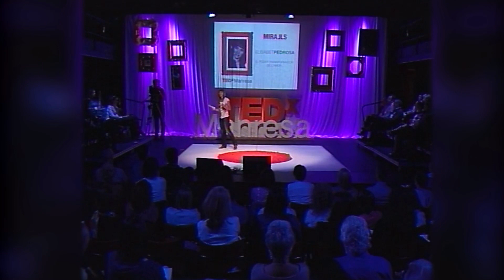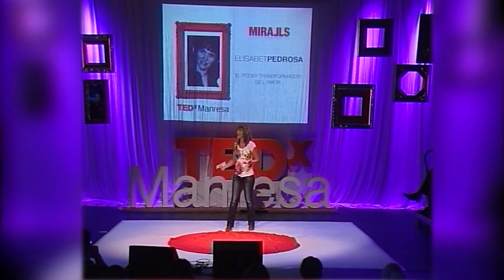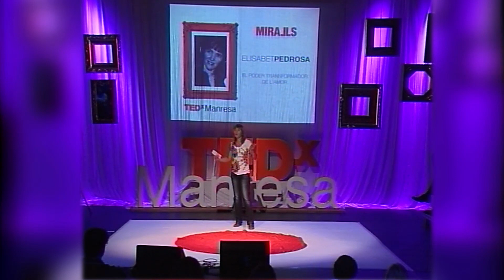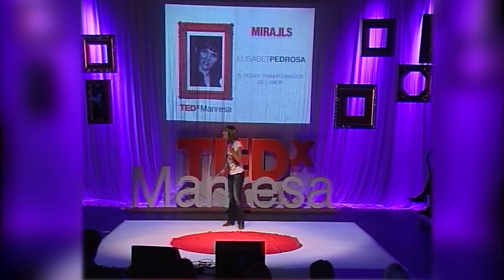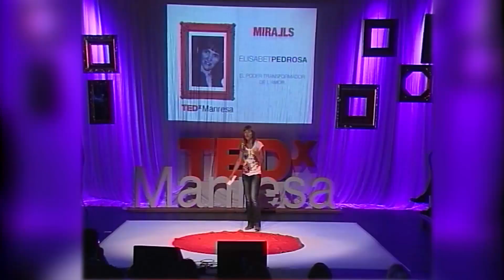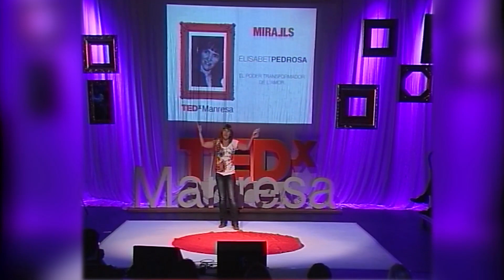El poder transformador de l'amor | Elisabet Pedrosa | TEDxManresa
Els últims nou mesos, la Gina va tenir el privilegi d’estar amb l’Equip de Cures Pal·liatives Pediàtriques de l’Hospital Sant Joan de Déu, de Barcelona. Tres-cents seixanta-cinc dies després de la seva mort, us convoquem per dir un últim adéu a la Gina (que va abanderar la lluita contra la síndrome de Rett i la investigació de la malaltia) i per engegar la campanya “Seguirem vivint”: un ambiciós projecte de l’Equip de Cures Pal·liatives Pediàtriques de l’Hospital Sant Joan de Déu, de Barcelona, que vol consolidar a Catalunya les cures pal·liatives pediàtriques. Aquest llibre és un testimoni lluminós, útil, emotiu, transformador i ben escrit sobre la manera d’afrontar la mort d’un fill, l’impronunciable (no hi ha paraula per definir la pèrdua d’un fill), i sobre com encara avui vivim d’esquena a la mort, l’últim gran tabú a la nostra societat.

Elisabet Pedrosa és llicenciada en Periodisme i Màster en Relacions Internacionals pel CIDOB. A l’escriptora Elisabet Pedrosa fa un any se li va morir la filla, la Gina, d’11 anys (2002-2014), després d’una llarga i cruel malaltia.